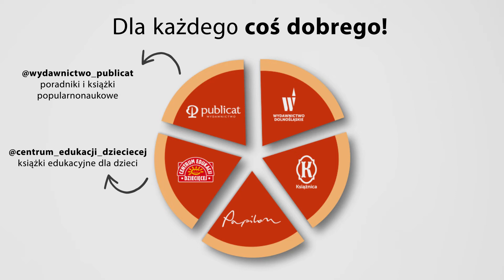Grupa Wydawnicza Publicat SA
Czy wiesz jakie imprinty wchodzą w skład Grupy Wydawniczej Publicat SA?

📕 Wydawnictwo Publicat (poradniki i książki popularnonaukowe)
📕 Wydawnictwo Papilon (literatura dziecięca)
📕 Centrum Edukacji Dziecięcej (książki edukacyjne dla dzieci)
📕 Wydawnictwo Dolnośląskie (kryminały, biografie, literatura faktu oraz młodzieżowa)
📕 Wydawnictwo Książnica (powieści historyczne, literatura obyczajowa, literatura piękna oraz thrillery psychologiczne)
📕 Elipsa (albumy)

Aby być na bieżąco z naszymi nowościami zapisz się do newslettera 📩 i zaobserwuj nasze profile na facebooku i instagramie! Do przeczytania!